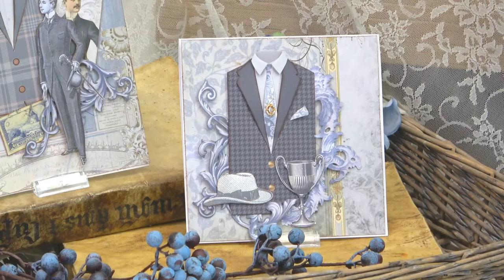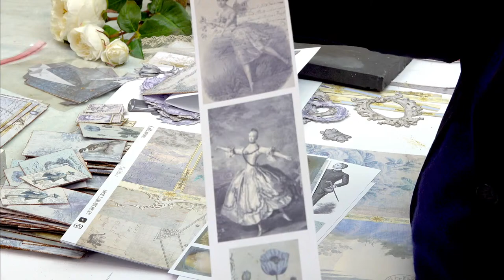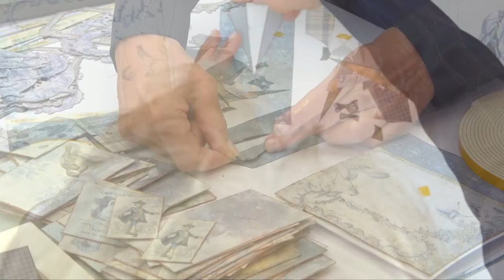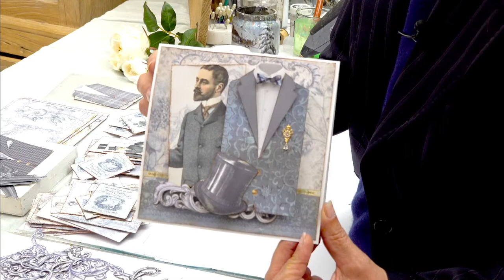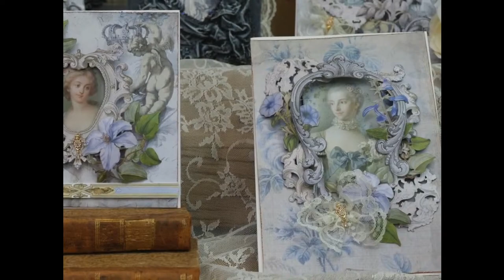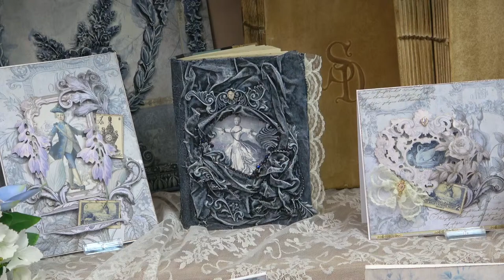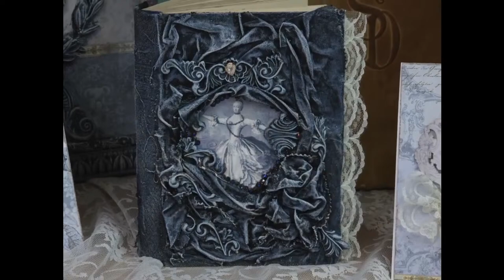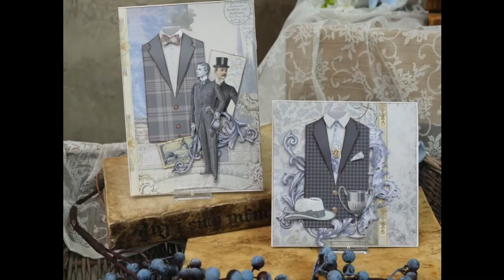Livestream LaBlanche - 02. Mai 2022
Am Montag den 2.Mai  von 19.00 bis 21.00 Uhr sind wir mit vielen neuen Produkten live auf Youtube zu sehen.

Wir zeigen das neue Papierset, basteln mit dem " Fabric Hardener" und präsentieren Outdoor Deco zum Thema " Maritim".

Ihr LaBlanche Team

Nächste Show bei HSE Extra 10.Mai um 9.00 Uhr !